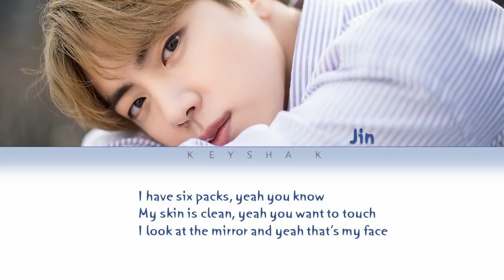jin I'm world wide handsome song